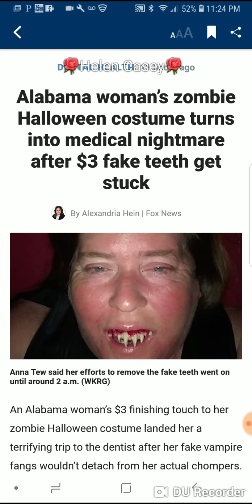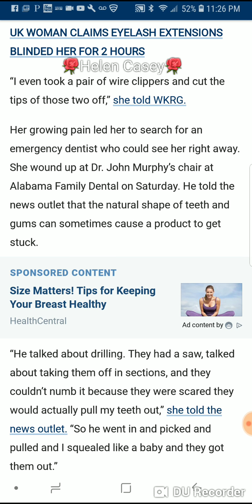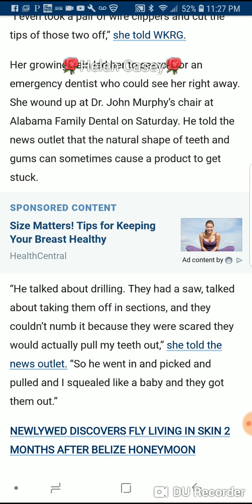Alabama woman's zombie Halloween costume turns into a medical nightmare 😱